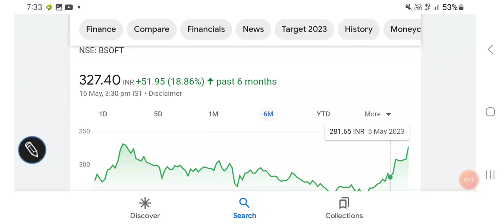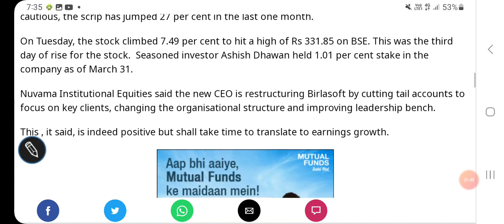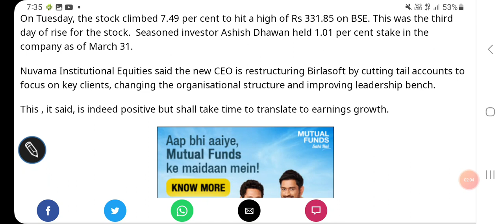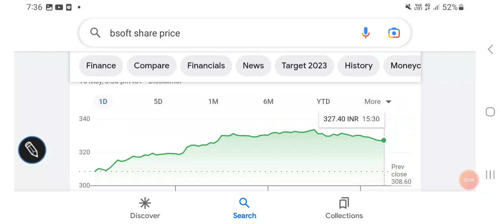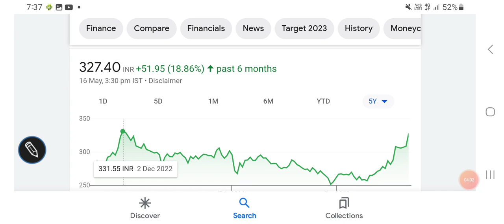BIRLASOFT share price TARGET, latest updates, FUNDAMENTALS, डरो नहीं SIP करते रहो, NIVESH की राय/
Other topics:
Stock investment
Stock analysis
Stock recommendations